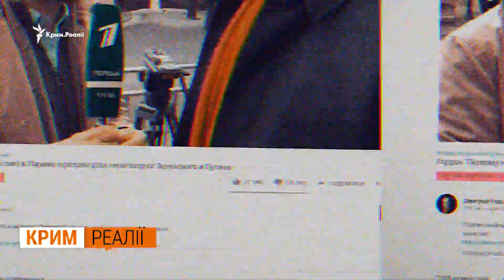Чому Крим хвилює російських журналістів? | Крим.Реалії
Чому Крим хвилює російських журналістів? Про майбутнє окупованого півострова сперечалися журналісти, які приїхали висвітлювати нормандську зустріч. Приміром, Дмитро Гордон пояснив чий Крим ведучому російського Першого каналу Анатолію Кузичеву. Кримське питання на найвищому рівні не обговорювали. До теми не дійшли – сказав Володимир Зеленський. Усе про Крим у Парижі, дивіться.